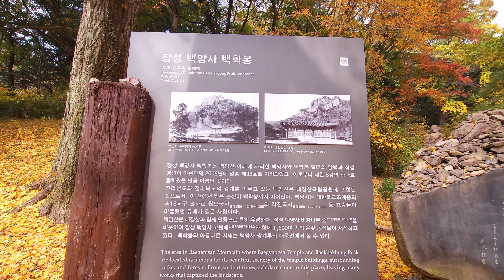[4K] Maple Trip to Baekyangsa Temple, Jangseong // 장성 백양사 단풍 여행 // Travel Vlog // 모리슨 영상여행